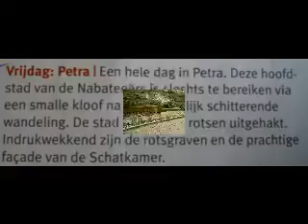dag-05-rij01-12.MPG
De vijfde dag van onze reis naar Israël en Jordanië.